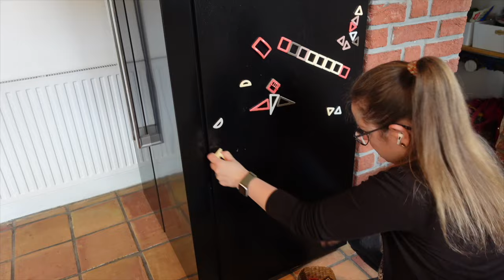Das tägliche Chaos beseitigen | Fenster putzen | Clean with me | Putzmotivation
Heute nehme ich dich wieder beim aufräumen und putzen mit. Wir werden ein paar weitere Fenster putzen und viel Staub und Spinnweben beseitigen. Ich wünsche dir viel Spaß beim Video 🧼
Franca

Du bist auf der Suche nach einem einfacheren Leben und möchtest gerne leichter Leben? Dann bist du hier genau richtig. Seit 2014 beschäftige ich mich mit dem Thema Minimalismus und habe meinen Besitz seit dem drastisch reduziert und trotzdem leben wir gemütlich mit all den Dingen, die wir lieben. Eine meiner größten Leidenschaften ist die Dekoration zuhause.

Ich bin Franca und 32 Jahre alt. Ich lebe mit meinem Mann und unserem kleinen Sohn sehr ländlich in Norddeutschland in der Nähe von Bremen. Aufgewachsen bin ich im Ruhrgebiet, ich kenne also sowohl die Vor- und Nachteile des Stadtlebens als auch des Lebens auf dem Land.

Mein Lebensmotto
Wer immer schon tut was er schon kann, bleibt immer das, was er schon ist (Henry Ford).